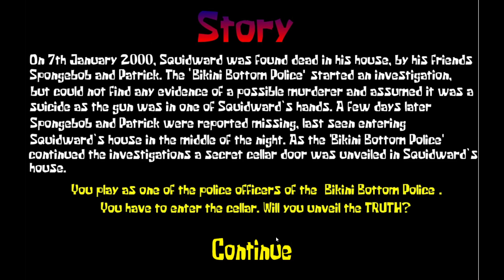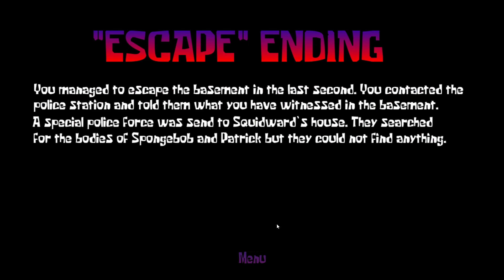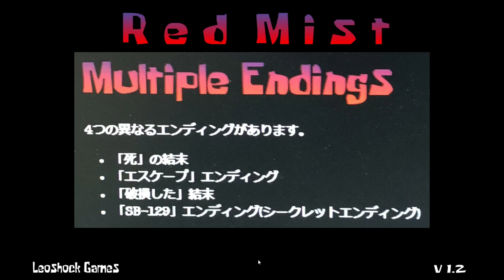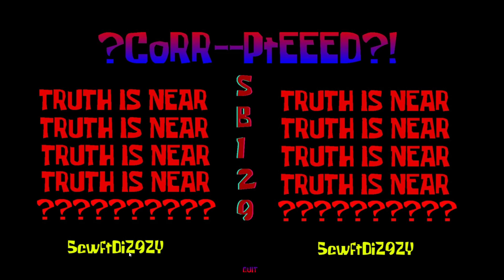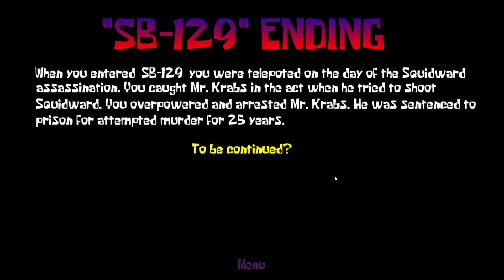スポンジ・ボブ『 謎の失踪事件 』の真相に迫るホラーゲームが不気味すぎた！！ 最新ver. 全エンディング回収 【 Red Mist 】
初めましてボクです。
イカルドって悪者にされがちですね。